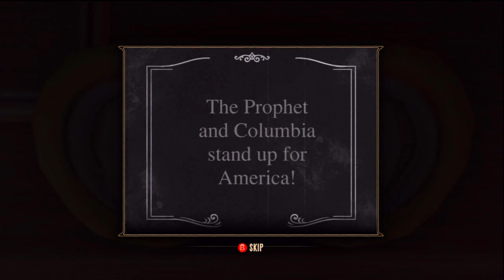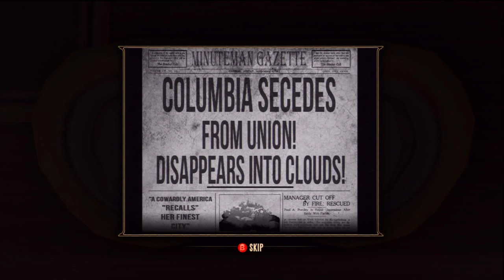Bioshock Infinite Gameplay pt 7